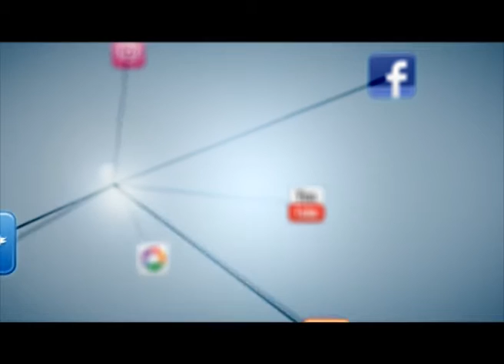Ten Thousand Suffering en el Festival de Rock Titerroy 2003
Arrecife, Lanzarote
El sonido es tan malo debido a que el concierto fue celebrado en el Terrero de Lucha de la Ciudad Deportiva de Lanzarote.

Video. Panasonic NV-MX7